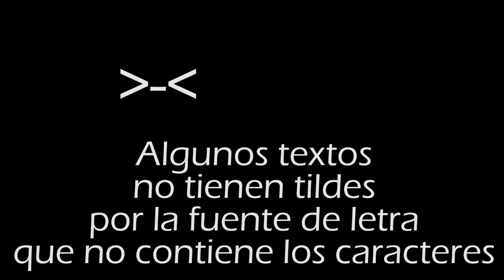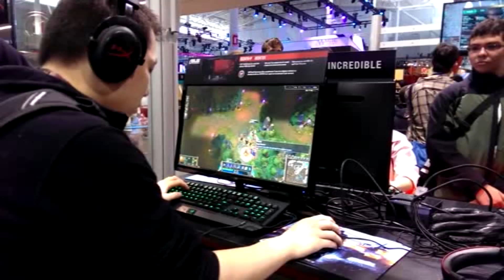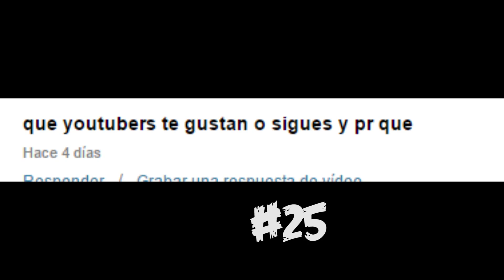Preguntas De Ask #1 -- Ddantee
֍ Antes de subir este video... llegamos a 500 suscriptores :3 ♥
quiero darle las gracias a todos :3 ... por el apoyo que brindan hasta ahora ♥♥♥♥♥ tengo pensado hacer un especial pero, por ahora no se cuando pueda subirlo :/ ... como muchos saben que ya inicié clases de nuevo pues... tengo que ponerle atención al trabajo, la universidad, al canal, y a wow... así que, estoy algo ocupado por ahora.. por eso no he podido re subir tan seguido y por eso aveces me paso algunos días para subir uno semanal... :s :3

▓ Twitter: --- usualmente no lo uso :x

NUEVO!!

F - Maximum The Hormone (Instrumental) (es la que sale en las arenas del warmane)

֍ Elrubius: pos el rubius xD

Y ya :v